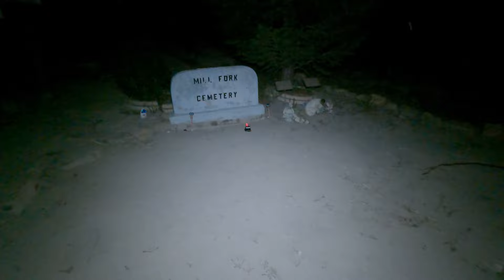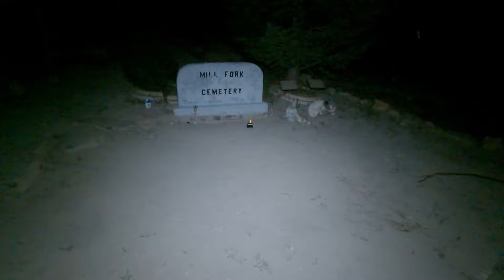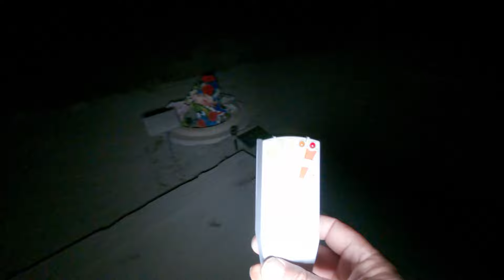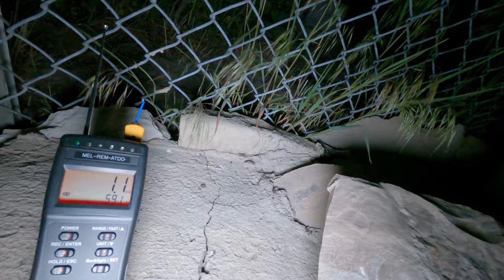Disembodied Voices Heard at Pinwheel Cemetery | TIPA TV Reloaded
Welcome to TIPA TV Reloaded. On this adventure we snagged onto Danielle from Spirits R Us and showed her around Pinwheel Cemetery. The disembodied voices we heard and things we saw made for a very active and eventful night! Paranormal K-9 did a great job too.

Fam Mail:
TIPA TV
165 E 900 N